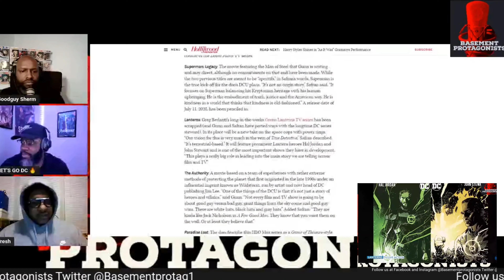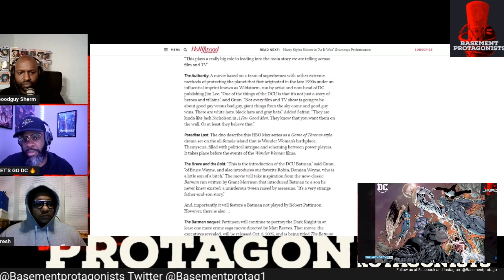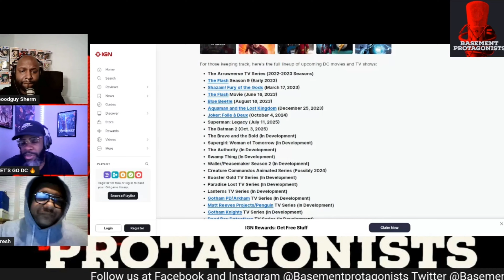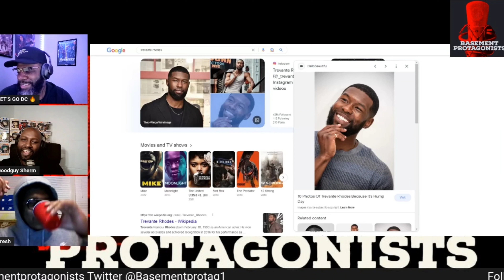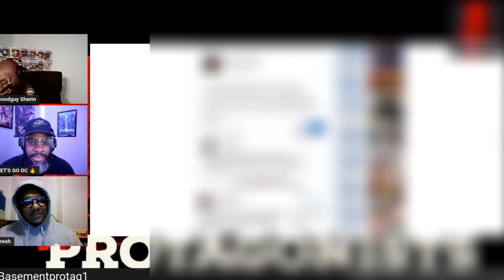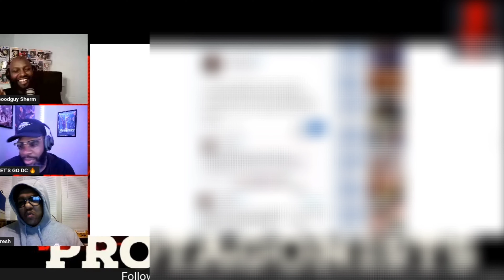James Gunn's God's and Monsters has one major flaw. Here's what.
The Protags discuss James Gunn's God's & Monsters chapter 1 this episode. Sherm questions if either Marvel or DC will be relevant in tens years believing Gunn's plans may be too ambitious. Will's excited to finally have some direction for DC, and is looking forward to watching a Green Lantern show framed around a True Detective style plot. Fresh isn't keen on using Flashpoint as a means to reset everything, both he and Sherm think the idea of having Flash reboot the universe could be viewed as copying Marvel. Will points out that Marvel has never done a whole reset, but travels the multiverse instead. Sherm mulls over who the big bad for chapter 1 could be, with Will stating that he hopes it's not darksied again. Fresh is happy to have new characters being introduced such as the Creature Commandoes and theauthority, but believes the over arching villain will be a more grounded threat like amandawaller. Will loves DC but is left stunned over James Gunn's old tweets, and is flabbergasted that the WB execs chose him. Do you want to see davebatista as Superman? Will thinks there a very likelihood that a lot of your favorite Marvel actors will start to join the DC universe. Who's your top pick to play Hal Jordan, John Stewart, or Booster Gold? Till the next one.

0:00 intro
0:41 Dreaming too big
4:44 Who's the big bad?
6:00 Green Lantern's
8:02 Excited for Flash movie
9:30 Copying Marvel
10:20 Aquaman and Blue Beetle in the new universe
12:30 Booster Gold
13:14 Hal Jordan should be black. Casting calls
15:44 Cavill for Apollo
17:24 MCU actors not allowed
19:30 Scandalous tweets
24:06 Bigger than Snyderverse

Watch another episode?